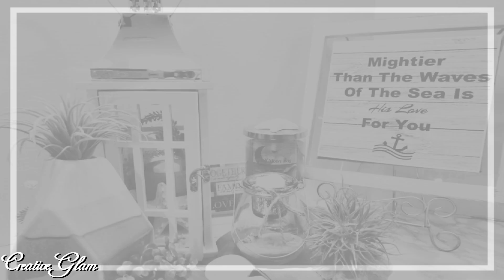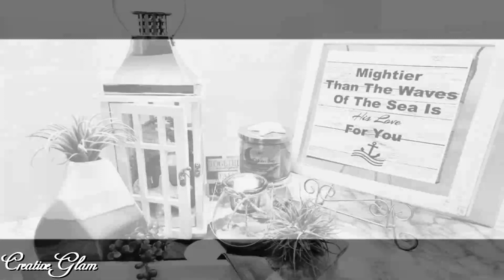2019 Summer Coastal Vignette Collab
Hi Guys! 💖 Today I participating in my 2019 Summer Coastal Vignette Collab
I hope you enjoy. I love What I Do and I Do What I Love. 💖

2019 Summer Coastal Vignette Collab **Playlist** Add your video

❤ Lighting Kit